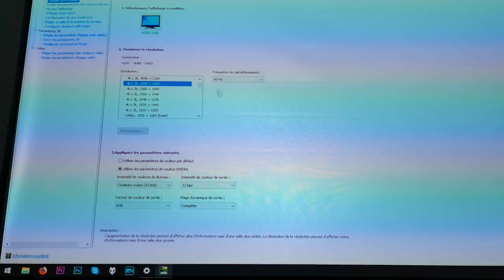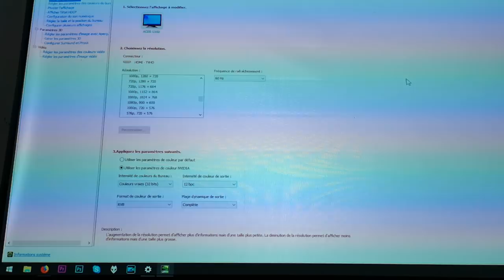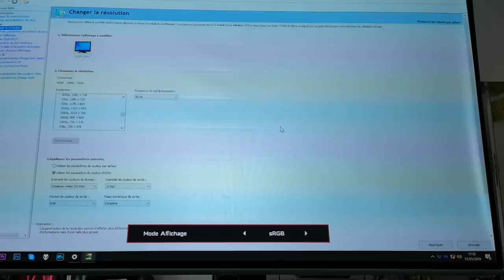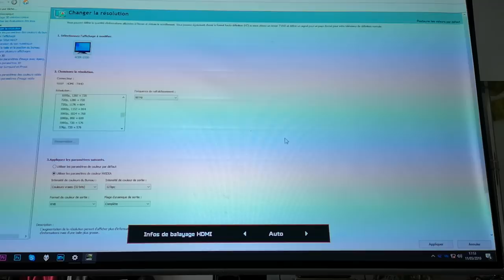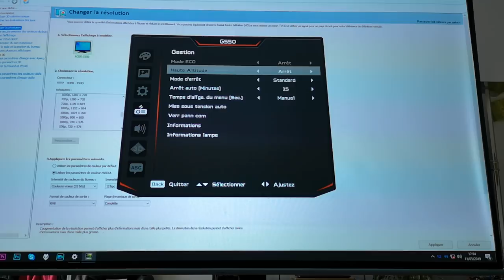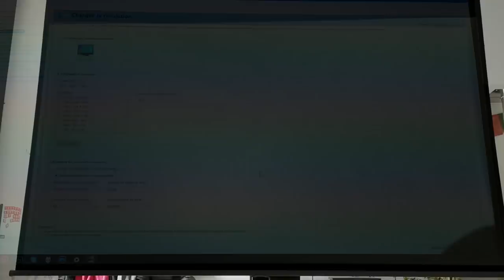[Cowcot TV] Présentation vidéoprojecteur ACER NITRO G550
Présentation du vidéoprojecteur Gamer Nitro G550 de chez ACER. Un modèle qui est capable de proposer du FHD 120Hz HDR en 8ms, et le tout pour 750 €. On vous propose de découvrir ce dernier dans les moindre détails, mais aussi sur une toile de 90 pouces, juste pour le plaisir de l'immersion.